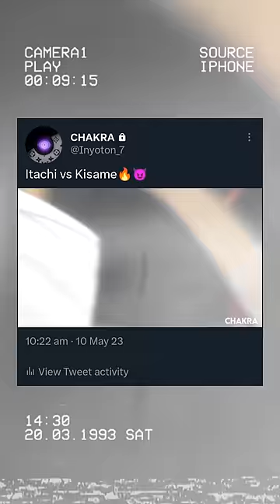Itachi was cold AF🥶